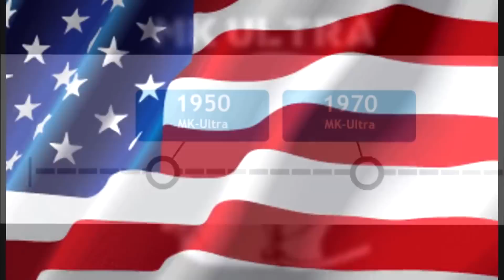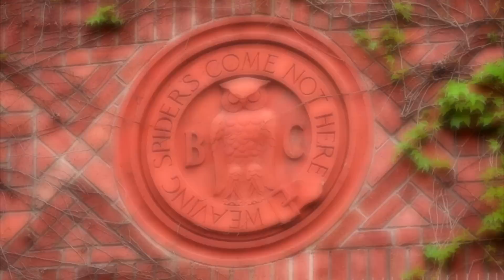5 קונספרציות שהתגלו כאמיתיות!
"מה שאתה רוצה"
איתן קוק, 2017
טוב חברים אז שלום לכם, קוראים לי אורי, היום ביחד עם דניאלה
TheVeGamer היא תותחית! והערוץ שלה מדהים! מצחיק ומעניין!
דיברנו על 5 קונספרציות שהתגלו כנכונות,
אל תשכחו להרשם לרטרו המעצב המדהים!
לעוד תוכן שכזה תרשמו לערוץ!
"מה עם אווברואט"צ"
מר איראן, 2017

המעצב האלוף שלנו!